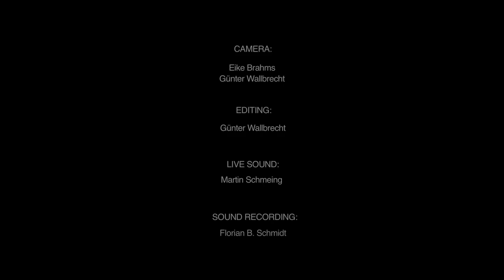Aynur & Morgenland Chamber Orchestra - Ahmedo & Dar Hejîrokê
Ahmedo & Dar Hejiroke;
featuring Kinan Azmeh (clarinet), Cemil Qocgiri (tembur), Rony Barrak (riqq), Hussein Zahawy (framedrum)
conducted by Naci Özgüc
Arrangement: Wolf Kerschek
Morgenland Festival Osnabrück 2012
filmed by Günter Wallbrecht